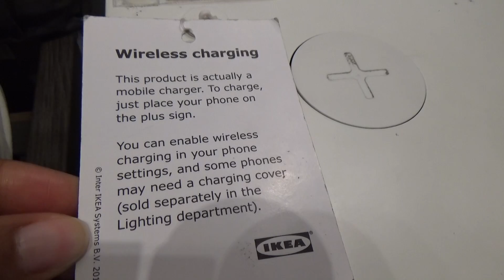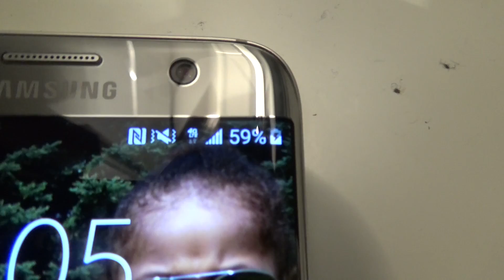IKEA HOUSE SHOPPING! | SEASON FINALE | DAILY VLOG 30: Season 4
See you on July 4th! We will miss you :)

Welcome to our daily vlog channel! We are a goofy family of three making moves in the Mid-West of the United States! This is our reality TV! I'm a work at home mom, Ed is a working dad and our son, well... you will see! We are starting a business and love to travel!

Give a thumbs-up and leave a comment while you are here :) See you tomorrow!

Camera used

Send us stuff! It may end up in a video!

Music
"Winning" by Don Prafhit on Soundcloud

A video blog or video log, usually shortened to vlog is a form of blog for which the medium is video, and is a form of web television. A blogger is a person who does the blogging.